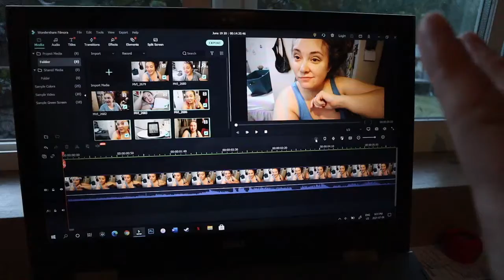Working & Chilling | Day In My Life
It's been a while, but I'm back with vlogs from the summer! Follow along to see what I got up to!

Equipment:
Camera: Canon EOS M50
Mic: Rode Wireless Go
Tripod: Manfrotto MTPIXI-B PIXI Mini Tripod
Editing Software: Filmora